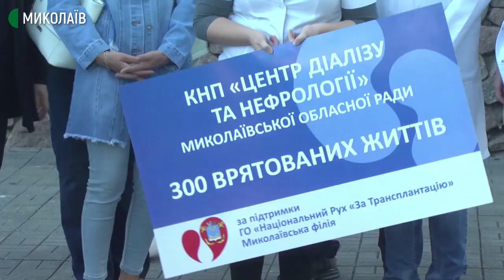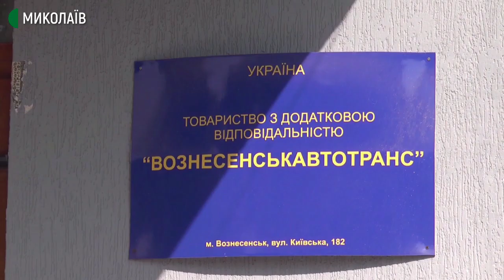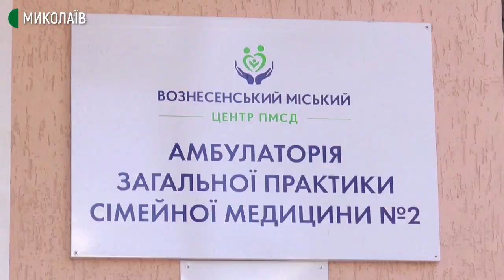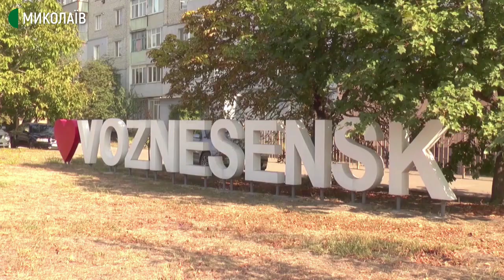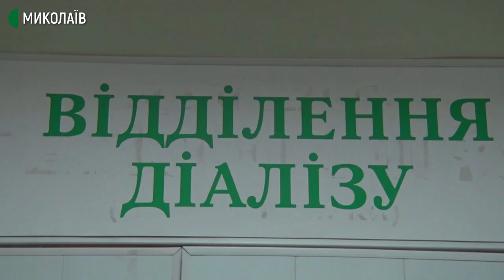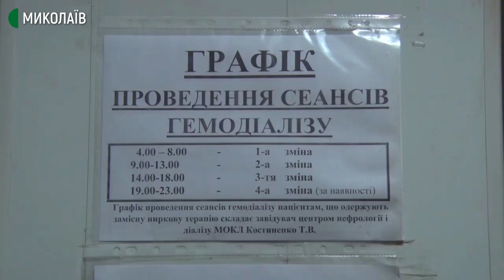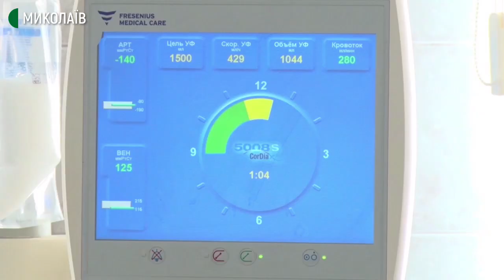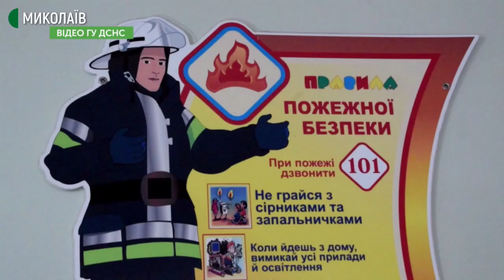25.09.2020. Новини. 20:30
Новини
Інформаційна картина дня (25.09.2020) поглядом кореспондентів телеканалу Суспільне Миколаїв (випуск новин — 20:30):
- На Миколаївщині витратних матеріалів для проведення тестів на COVID-19 залишилося менше ніж на півтора тижні. Про це сказав головний санітарний лікар Володимир Клочко перед початком 38-ї сесії обласної ради.
- За минулу добу на Миколаївщині  62 людини захворіли на СOVID-19. Також зафіксовано один летальний випадок.

- Перше та єдине на сьогодні місто Миколаївщини, яке знаходиться у «помаранчевій» зоні – Вознесенськ.

- Пацієнти, лікарі та медпрацівники відділення гемодіалізу Миколаївської обласної клінічної лікарні зібрались на мирну акцію під будівлею Миколаївської облради.

- Менторів для груп психологічної взаємопідтримки готують в Миколаєві. В подальшому вони зможуть керувати своїми групами, в яких будуть ветерани, члени їх родин та внутрішні переселенці.

- Співробітники Головного управління ДСНС України в Миколаївській області перевірили 339 об’єктів, які будуть задіяні у місцевих виборах.